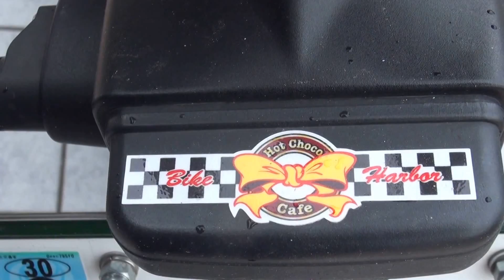美人ライダー かっこいい女性ライダー アクラボヴィッチエキゾースト AKRAPOVIC 2013 BMW S1000RR 2012 CBR1000RR 品川 東京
BikeHarbor ホットチョコカフェ　バイクハーバー・ホットチョコカフェ　BikeHarbor Hot choco Cafe 常連